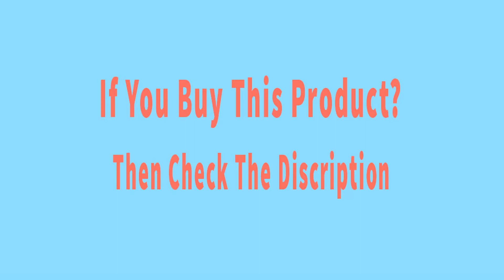Best Cheap Makeup Brush Set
Cheap Makeup Brush Set

Item Specification:

Brand Name:Docolor
Item Type:Makeup Brush
Brush Material:Synthetic Hair
Used With:Sets & Kits
Model Number:P1204
Size:19*10.5*2.9CM
Quantity:12PCS/SET
Handle Material:PLASTIC
Material:Synthetic Hair
Item Name:STARLIGHT GODDESS
Brushes Including 1:Powder Brush Foundation Brush
Brushes Including 2:Bronzer Brush Blush and Highlight Brush
Brushes Including 3:Eyeshadow Brushes Eyeliner Brush
Brushes Including 4:Eyebrow Brush and Lip Brush
Used for :Brushes for makeup
Usuage:Professional Brush Set

here Makeup Brush Set are the best quality Brush in the market. So, You can buy any of these without any hesitation.